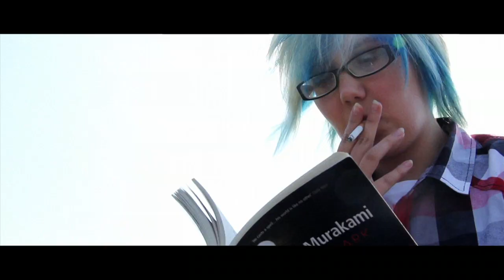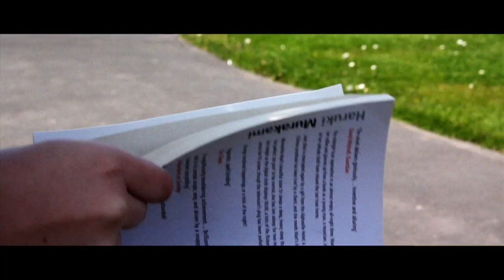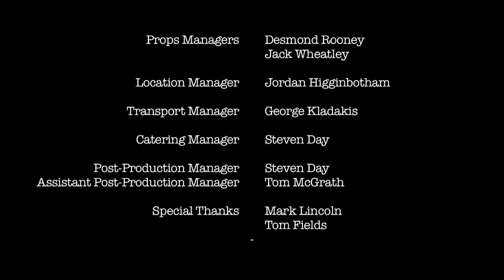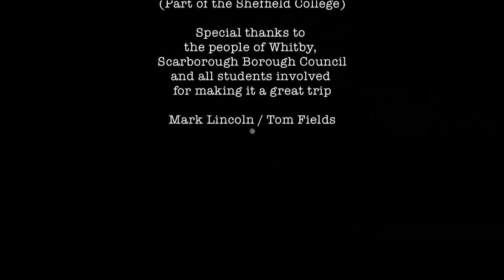project title - The Writer part3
Students - FdA Media yr 2 & Fda Performing Arts yr1
Collaborative project filmed entirely on location in Whitby N yorks 26th - 29th April 2011.
Consists 6 short films linked by the story of a writer seeking inspiration.

Norton College, part of the Sheffield College
UCAS code P310
Course linked to Hallam University, Media Production